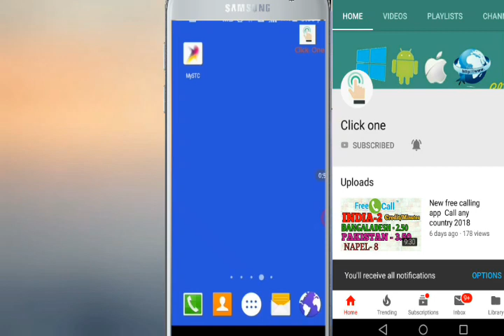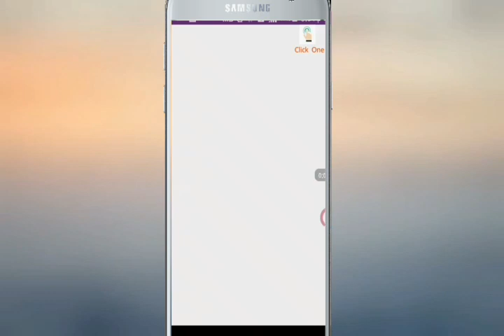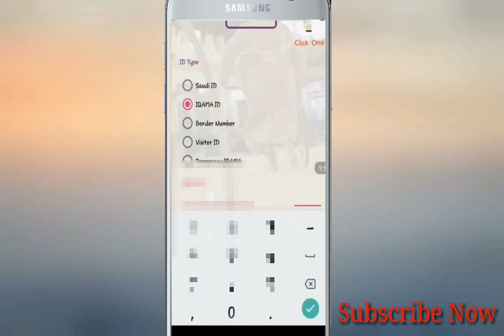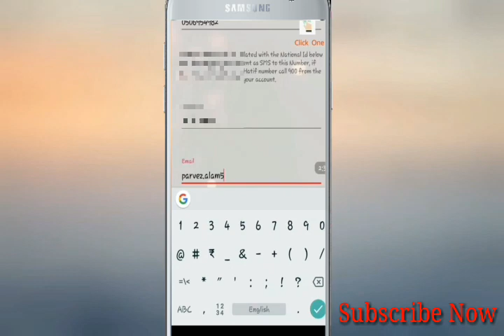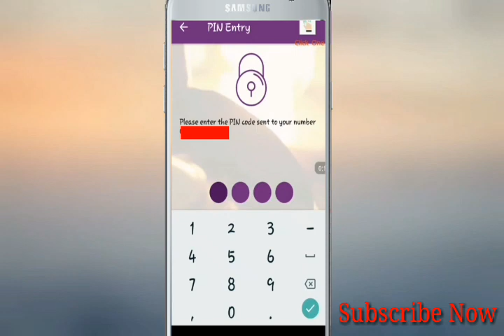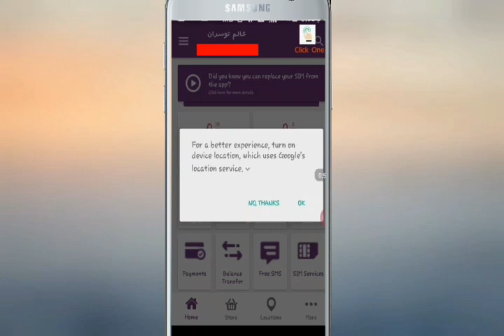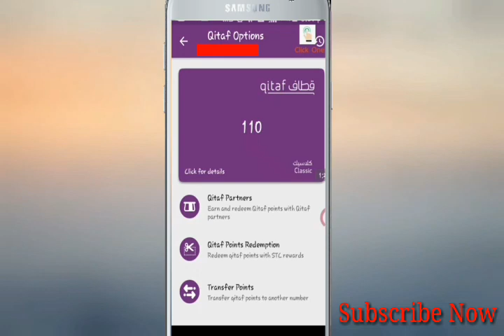How to register mobile number My STC app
How to register mobile number my STC

Use my STC app select your favourite plane and active deactive any service this app